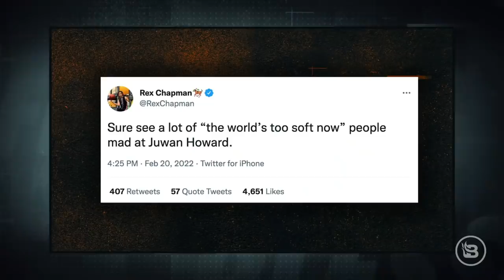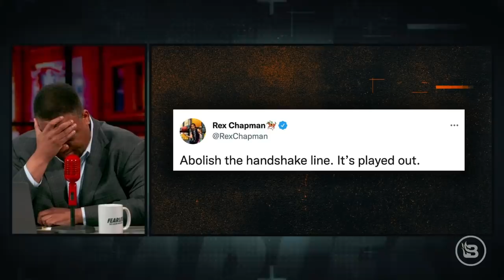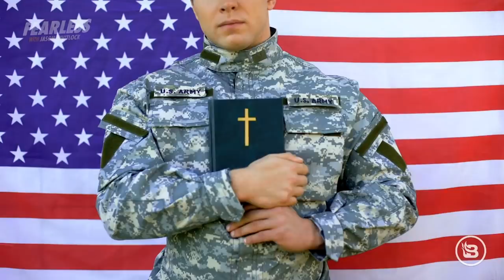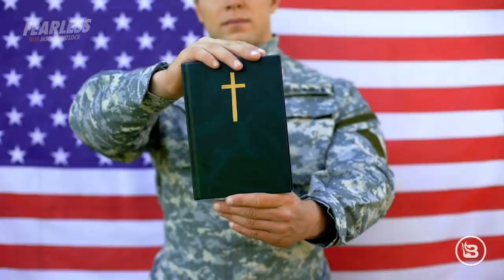Juwan Howard UNTOUCHABLE for Starting Brawl? | Black Coaches Held to Lower Standards | Ep 149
The gigantic fracas that started when Juwan Howard struck a Wisconsin coach yesterday revealed much about the state of race in America. Why does Whitlock say the Michigan head coach is being held to lower standards than white coaches? Are comparisons to other misbehaving coaches like Bobby Knight and Woody Hayes fair? In what way do tweets by Rex Chapman and Van Lathan show that the actual racists are liberals, both black and white, who imply that black people are incapable of behaving? How is ESPN discussing "abolishing the handshake line" similar to Black Lives Matter advocating for abolishing the police?

Get with Good Ranchers today and support American farmers! to get $25 dollars OFF and FREE express shipping.

Get your swag on! to make yourself an official member of the “Fearless Army.”